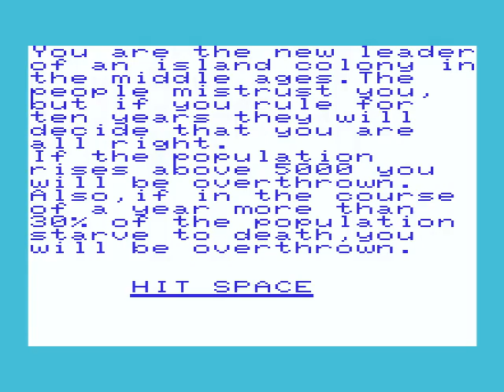Island, The HYPERSPIN VIC 20 VIC20 COMMODORE NOT MINE VIDEOSEurope